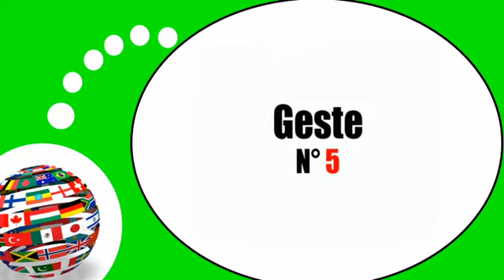Französisch Stunde für Sie = Gestik und Mimik # 11